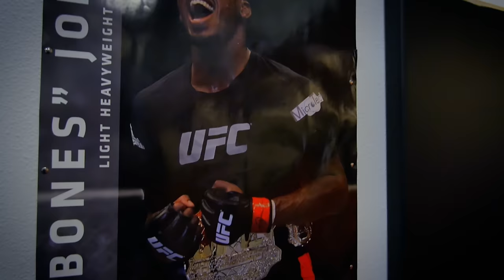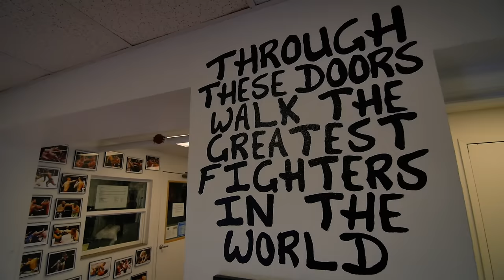Submission Underground 2 Live Dec. 11 On FloGrappling.com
MMA legend and two-time Olympic wrestler Dan Henderson faces Jon 'Bones' Jones in the headline match of Submission Underground 2, the world's premier submission grappling event presented by Chael Sonnen and FloSports. Watch it live Dec. 11 on FloGrappling.com. Info